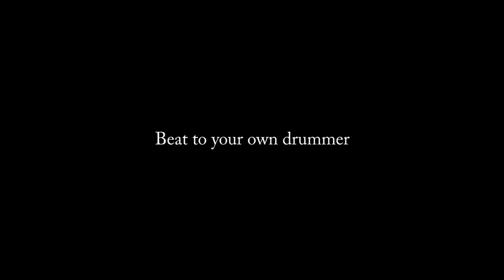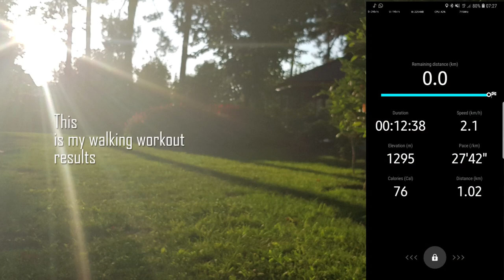Vlog #3 - Marathon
I am starting to run. Again and again.
The song I used in this video is Finale by Madeon.

Thanks in advance for all them positive vibes y’all :)